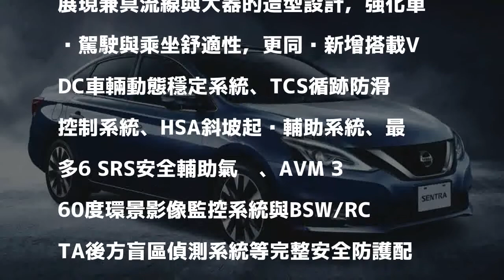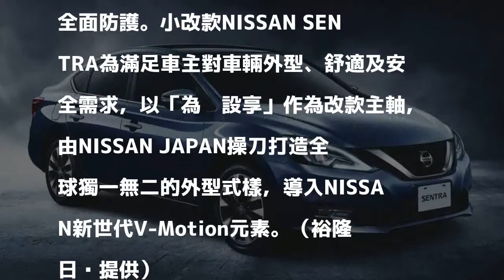小改款NISSAN SENTRA預售活動正式起跑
〔記者方維鐸／台北報導〕裕隆日產汽車今天宣布，小改款NISSAN SENTRA即將正式在國內市場亮相，體貼車主需求「為你設享」，車體外觀導入NISSAN新世代V-Motion元素，展現兼具流線與大器的造型設計，強化車內駕駛與乘坐舒適性，更同步新增搭載VDC車輛動態穩定系統、TCS循跡防滑控制系統、HSA斜坡起步輔助系統、最多6 SRS安全輔助氣囊、AVM 360度環景影像監控系統與BSW/RCTA後方盲區偵測系統等完整安全防護配備，大幅提升車輛駕駛主、被動安全，提供車主舒適享受的駕駛質感及安心從容的全面防護。小改款NISSAN SENTRA為滿足車主對車輛外型、舒適及安全需求，以「為你設享」作為改款主軸，由NISSAN JAPAN操刀打造全球獨一無二的外型式樣，導入NISSAN新世代V-Motion元素。（裕隆日產提供）

發表評論評論如下。